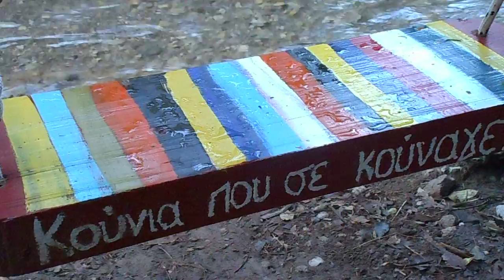Κούνια που σε...κούναγε!! Παύλιανη, Τρίτη 28-3-2017, DSCN3415